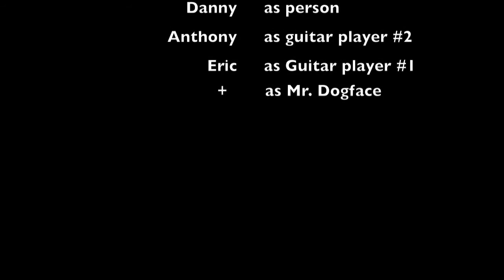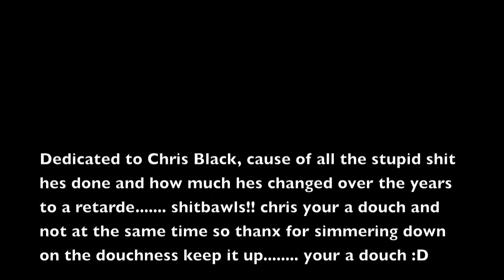Douchebag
This really doesn't have much of a plot. We're making fun of our friend Chris because he was kidn of a douchbag for a while. but he's not anymore. but this was made just as a tribute to those days.